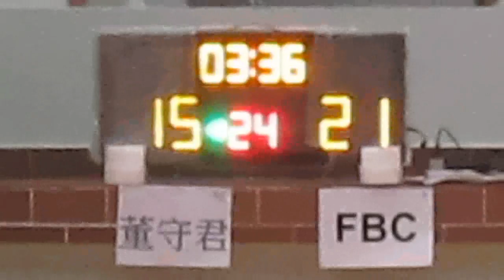RBLHK190616 TUNG SAU KWAN vs FBC chunk 2